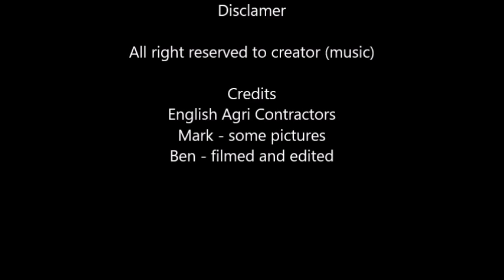Thank You for 200 subs- out Takes 2.